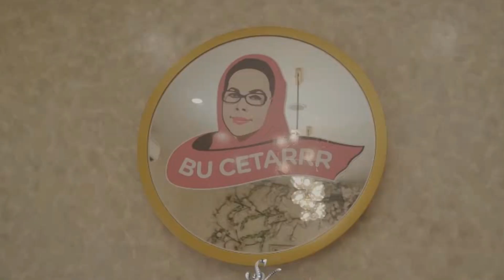Jumlah Anak Yatim Syahrini Terungkap Ke Publik, Istri Reino Barack Ungkap Rasa Rindu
Tepat di tahun baru Islam 2021 atau 1 Muharram 1443 H yang jatuh pada Selasa 10 Agustus 2021 ini bikin Syahrini rindu dengan anak-anaknya.
Sudah cukup lama Syahrini tak bertemu dengan mereka. Ia pun hanya bisa mengenangnya di Instagram, Selasa (10/8/2021).